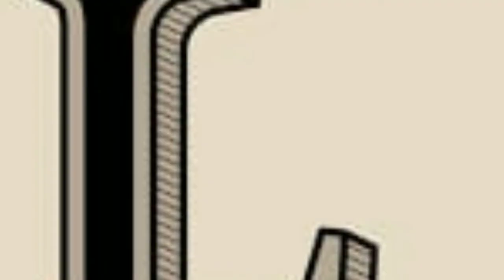L naam vale log kaise hote hai | L नाम वाले लोगो का स्वभाव कैसा होता है |जानिए इनके गुप्त राज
Fallow Jarur Kare:-

Voice Over By Shaila Naheed

Regards By:- Vfxmdr

जानिए L नाम वालो के गुप्त राज
L naam valo ka svabhav nature
l naam ki ladkiya
l naam ke ladke kaise hote
l naam vali ladki kaisi hoti
l naam ka ladka kaisa hota
l naam wale log kaise hote hain
l name wale log
L naam wale log kaise hote hai
l name wale log kaise hote hai
l naam wale vyakti kaise hote hai
l name wale log 2022
l naam ki rashi